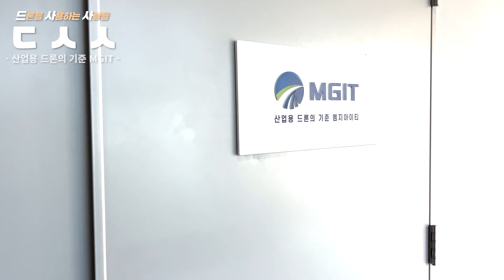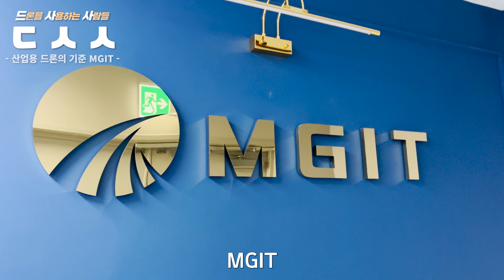자본금 1000만원으로 시작한 36세 산업용 드론회사 MGIT 대표님